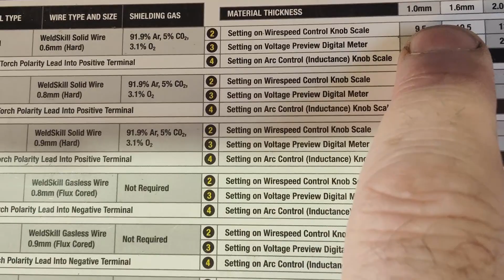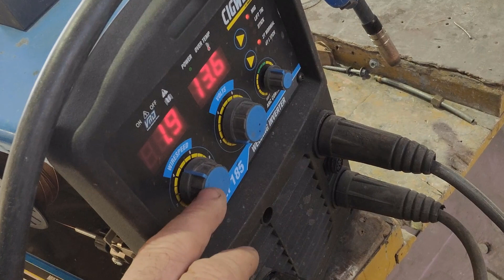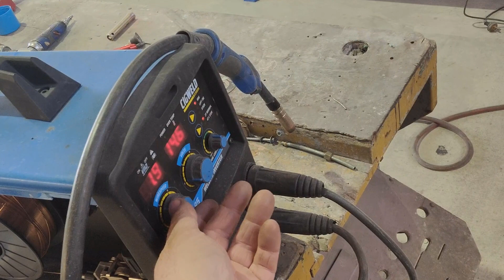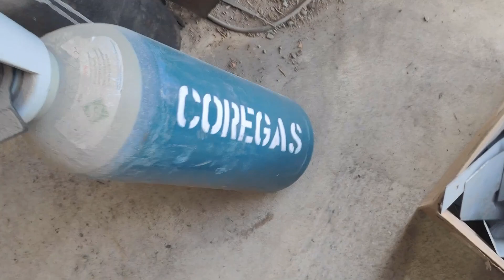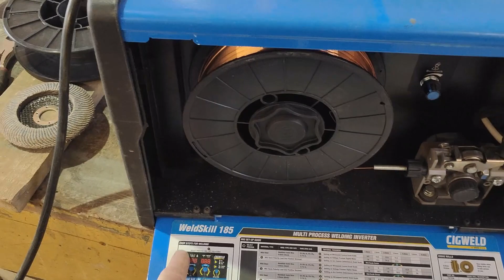2ND REVIEW ON CIGWELD 185 3 IN 1 AFTER 2 HALF YEARS OF USE .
THIS IS A U[DATE REVIEW ON MY CIGWELD 185 MIG TIG STICK WELDER AFTER 2 HALF YEARS OF USE RESTORING CARS FULL TIME

1925 STUDEBAKER restoration part 4

please help support  me by head over to my teespring store and buy some merch or maybe a donation to my paypal or i do have a wish list on amazon to  . thank you

Please go like, sub and share my friends and some of the channels i love watching

Heidi and Arco at Outlaw Edge
@Outlaw Edge

@Ironhead Garage

@Make It Kustom

@DG Retro Customs

@Ralfy Customs

@Bad Hombre Garage

@Roy Marko's Garage RMG

@Sobering Restoration Services Horsepower Division

@VILLAGE CUSTOMS RAT ROD SHOP

@Penny's Hot Rods & Customs

@Halfass Kustoms